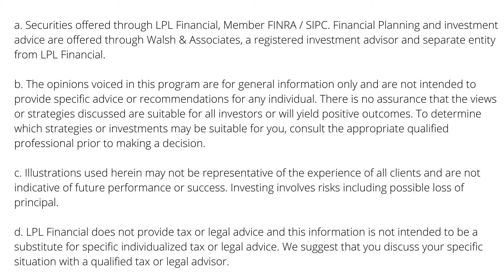Joe Walsh, Walsh and Associates, Serial Entrepreneur shares Importance Knowing Your Numbers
Joe Walsh of Walsh and Associates shares his journey from college student working in a bar, to buying the bar, a race horse. and how that led to earning an MBA and start Walsh and Associates.

Joe shares how important it is to know the numbers that matter in your business.  How this impacts your bottom line and profits.

Learning from mistakes, even those that cost money like buying a race horse.

Small Business to Grow is by Entrepreneurs for Entrepreneurs.  Learn  best practices from Industry leading entrepreneurs and executives.

Apply their BEST practices and Scale your business today.  Don't lose valuable time and money reinventing the wheel.  Use what works.  There is no reason to reinvent the wheel.

Topics include:
-Sales and Marketing
-Technology
-Team Building
-Business Development
-Systemized Operations
-and MORE!